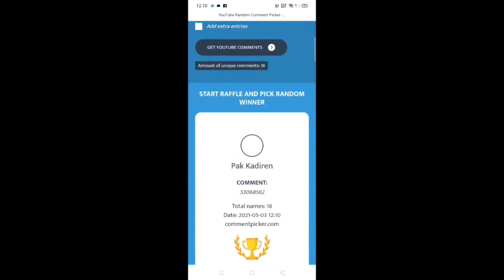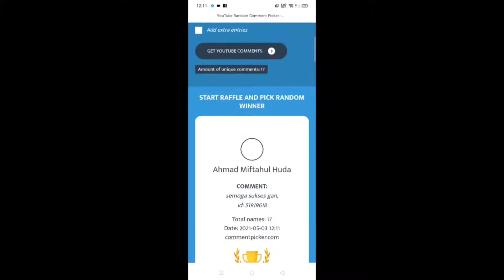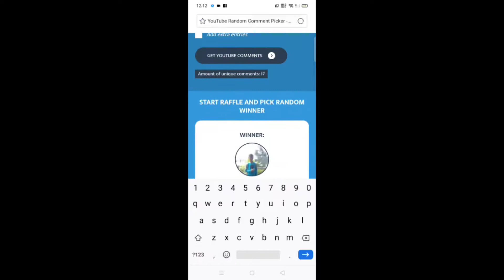SELAMAT YANG UDAH MENANG UNDIAN | CEK INBOK KALIAN SAUDARAKU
SELAMAT BAGI YANG MENANG PENGUNDIAN GIVE AWAY. SILAHKAN CEK INBOX KALIAN SAUDARAKU. BAGI YANG BELUM JANGAN PATAH SEMANGAT SAUDARAKU. BERHUBUNG BELUM ADA YANG TEMBUS 200 LIKE. JADI SETIAP VIDEO YANG UDAH TEMBUS 20 LIKE AKU GIVE AWAY 100M. BEGITU JUGA KELIPATANNYA. SALAM SLOTER MANIA.